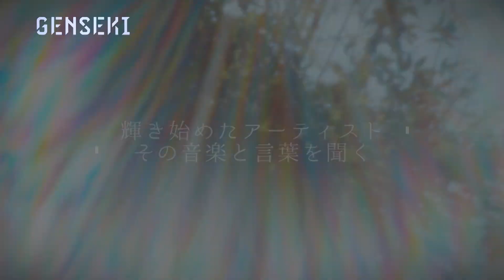GENSEKI project 024「ここで生きてるず」Episode4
言葉と音楽で世界を紡ぐ
アーティスト発掘プロジェクト【GENSEKI】

この番組では、アーティスト発掘プロジェクト【GENSEKI】がおすすめするアーティストの魅力をじっくりと紹介しています！

アーティスト発掘プロジェクト【GENSEKI】の公式アカウントでは、新たなアーティスト を募集中！

アカウントをフォローの上、あなたの作品を#GENSEKI でシェア！
【GENSEKI】公式が発掘しに行きます！